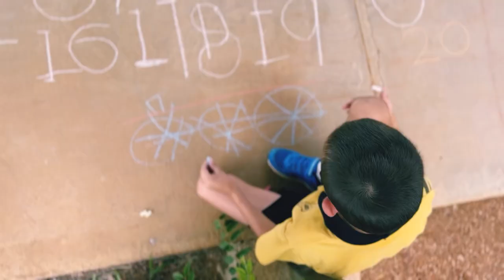Small Town Life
From rope swings in the river and push bikes through the streets, to horses in the paddocks, this is ‘Small Town Life’ in Jundah, a great place to grow up in the Outback Queensland Barcoo region.